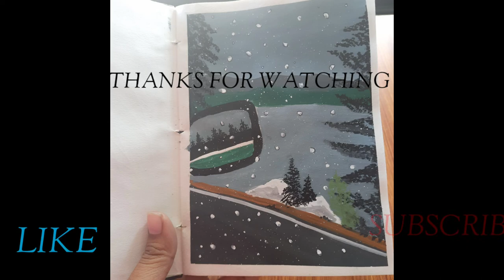~sunset view from car mirror~ ||STEP BY STEP|| tutorial 🔥🔥🔥